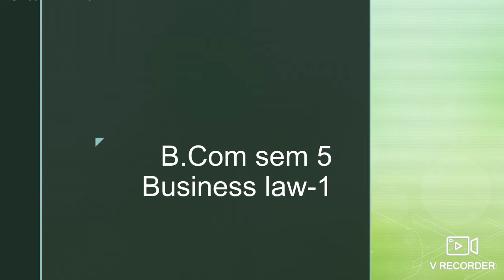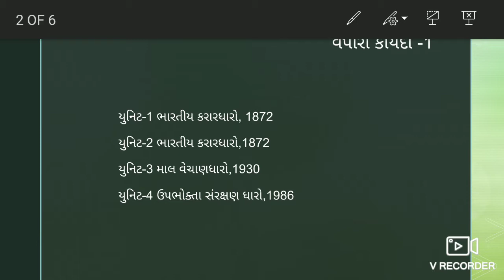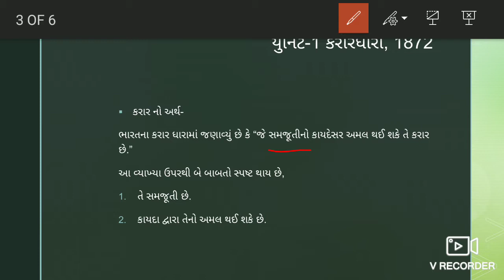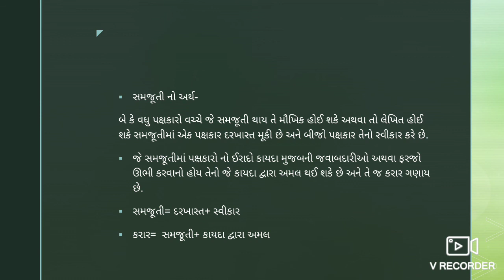B.com sem 5 L-1 વેપારી કાયદો